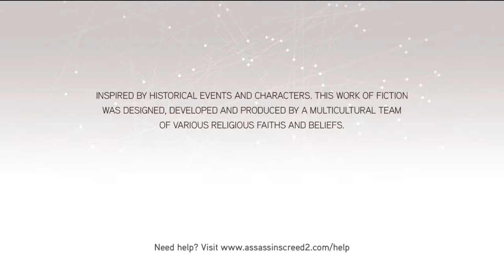Assassin's Creed 2 Walkthrough - Part15 Let's Play PS3 (1080p60FPS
Developer: Ubisoft Montreal
Release: 10/17/2009
Genre: Action Adventure Stealth
Platform: PS3, Xbox 360, PC,
Publisher: Ubisoft

PC SPECS:
- cpu: INTEL i9 9900K 4.86ghz
- mainboard: ASUS ROG STRIX Z390-F GAMING
- vga: ASUS RTX 2080 Ti Strix OC 11GB
- ram: KINGSTON PREDATOR DDR4 32GB 3466 MHZ CL15
- ssd: SAMSUNG 970 Evo 1TB M.2 SATA 3400/1500
-hdd : WDD RED 6tb x3
- psu: EVGA 1300WATT
- cpu cooler: CORSAIR H100I V2 HYDRO SERIES
-case: Phanteks Enthoo Evolv atx + RGB LED